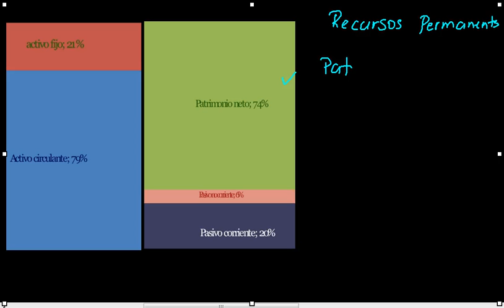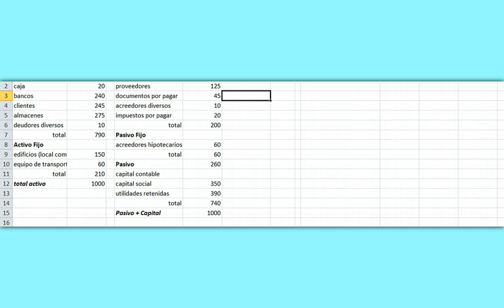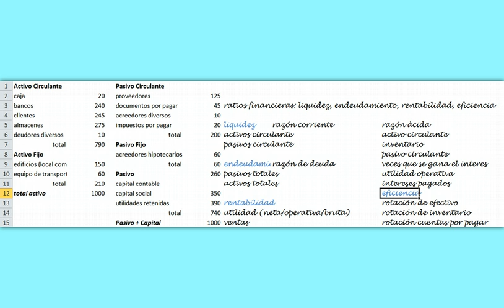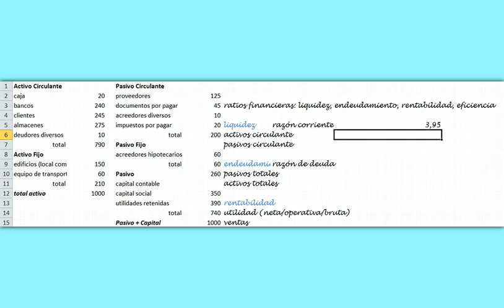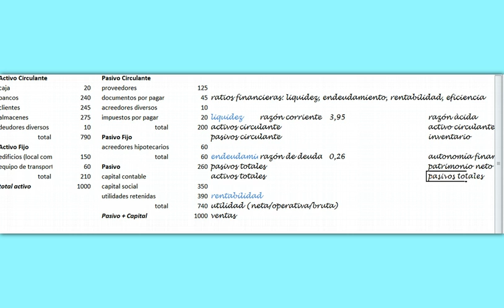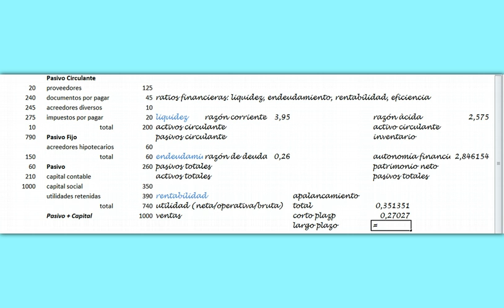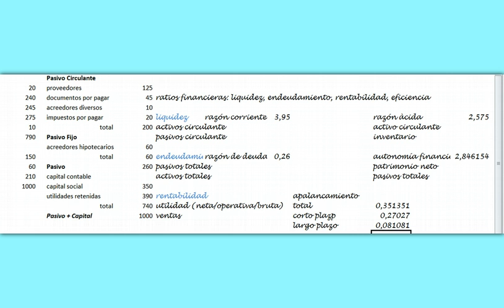Ratios financieras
Seguimos analizando diferentes indicadores para establecer debilidades y fortalezas en el área financiera de la empresa